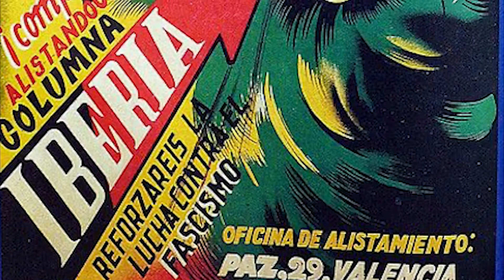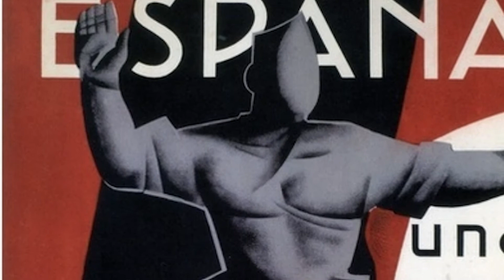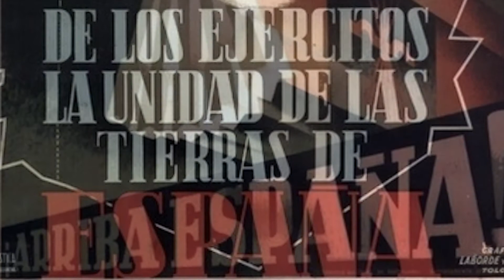Vibe to Art | Propaganda of The Spanish Civil War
On this special edition of vibe to art, take in the history of the artwork behind each side of The Spanish Civil War set to some of their respective anthems.

Chapters:
0:00 - The Spanish Republic
3:11 - Spanish Nationalist Forces